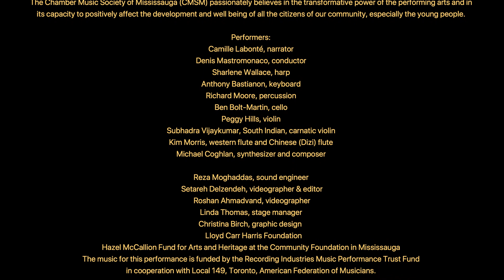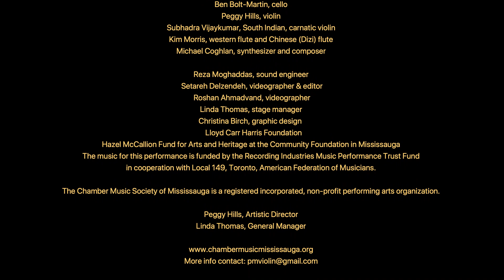Our Night Sky July 2017 Part #3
Our Night Sky
Music composed by Michael Coghlan
Monday July 3, 2017
Maja Prentice Theatre